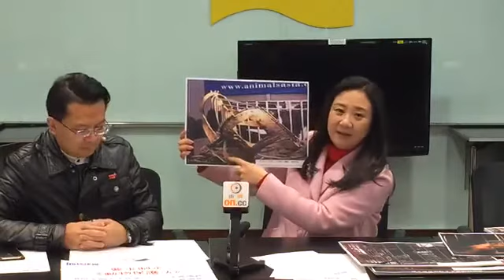2090209 傳媒茶聚：兩會建議前瞻─ 黑熊保育及動物保護法